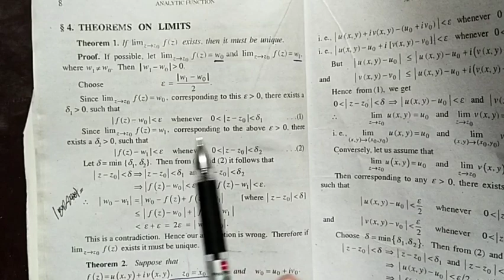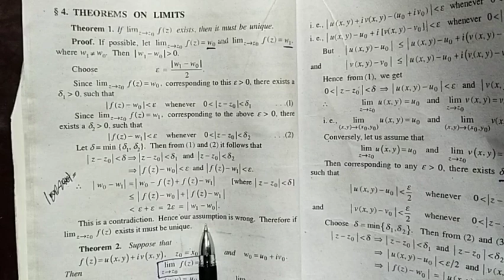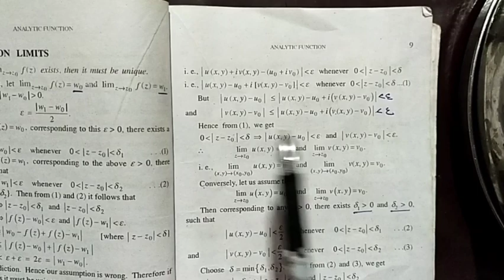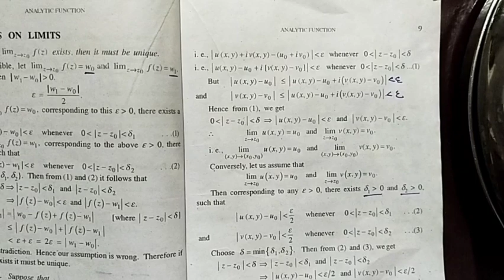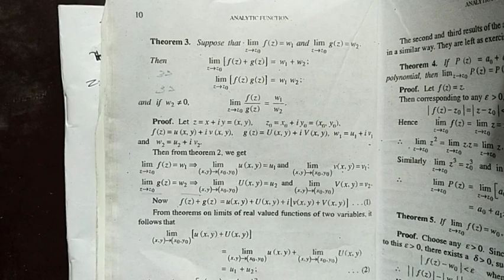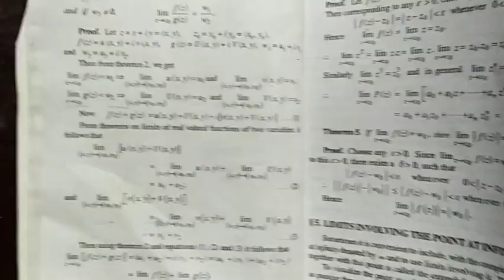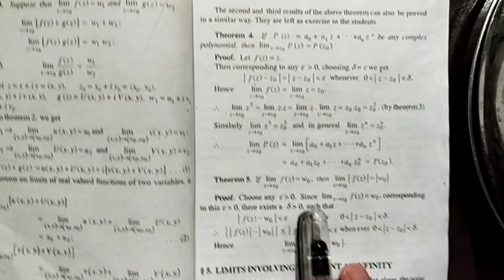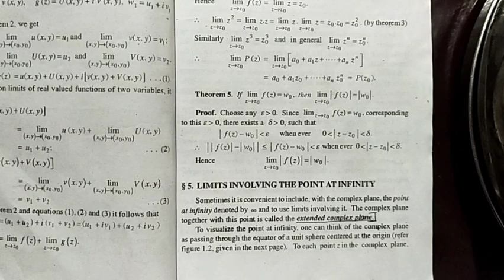theorems on Limits | complex analysis | BSC MATHEMATICS | 6th sem | part 4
bsc maths
complex analysis
👇Complex analysis BSC MATHEMATICS
Complex analysis
BSC MATHEMATICS